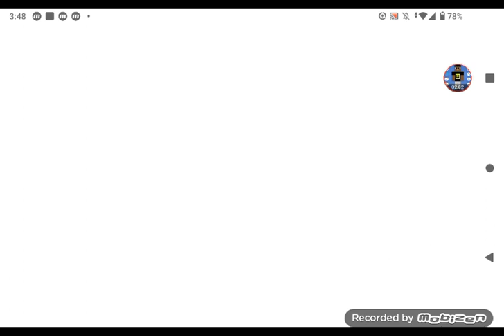Minecraft world: technoblade is gone 😥